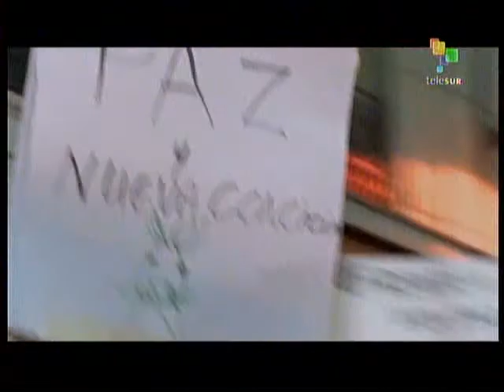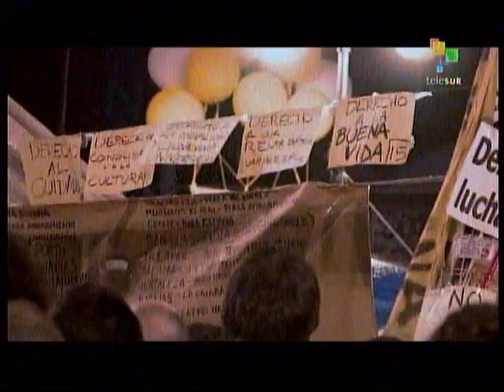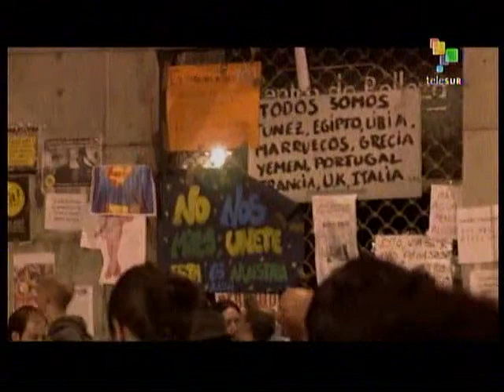Reportajes TeleSur: España, Democracia Real Ya Movimiento 15M 1/2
Lo prometido es deuda: Primera parte del documental de TeleSur sobre las protestas y asambleas populares en España.
Gracias a la Revolución Bolivariana y Latinoamericana por TeleSur, único canal internacional donde se puede ver este tipo de información. Por eso dicen que en Venezuela "no hay libertad de expresión" y que "los medios están amenazados", porque hemos roto el monopolio de la dictadura mediática corporativa internacional.
En este documental no hay narrador, sólo las voces de los protagonistas, el protagonista: el pueblo español.